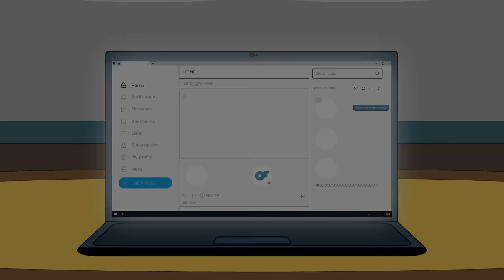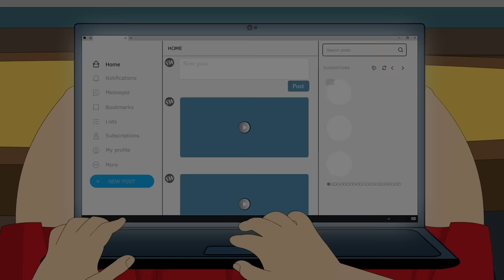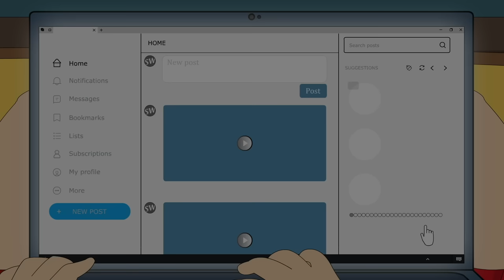4 TRUE HOOTERS HORROR STORIES ANIMATED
These stories are full of suspense, scare and thrill. Grab your popcorn, sit back and enjoy.

Music Credit